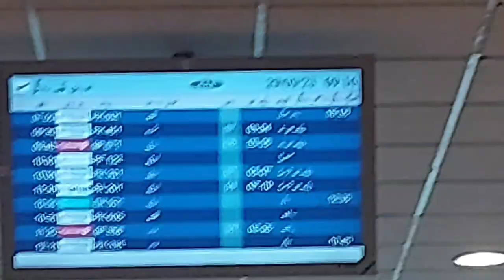Serene Air | Islamabad To Karachi | Best Airline in Lowest Rates | Best Flight with Cheap Price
Serene Air Flight Number E501
Best Flight For Domestic
Online Flight Booking
Online Flights Booking